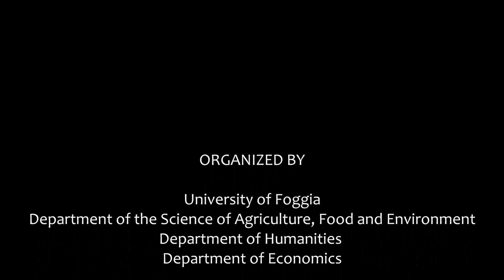Summer School “Econometrics in Agriculture” - University of Foggia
The Summer School “Econometrics in Agriculture” is focused on applied econometrics analyses in the agri-food sector.
The course is for PhD students, postdoctoral researchers and professionals with interest in agricultural and applied economics.
The course consists of morning sessions for the presentation of theoretical aspects and afternoon practical sessions to provide exposure to analytical exercises, simulations, and econometric estimations.